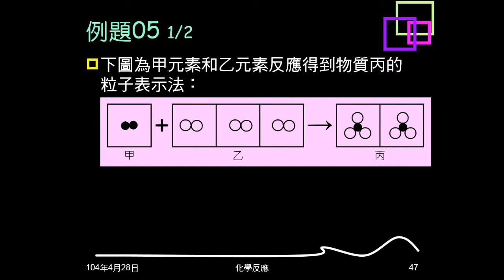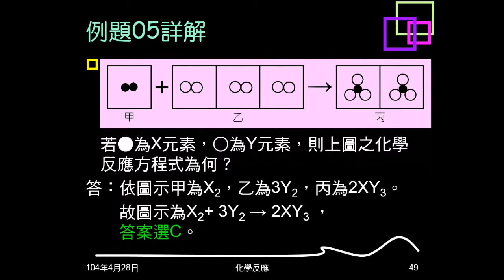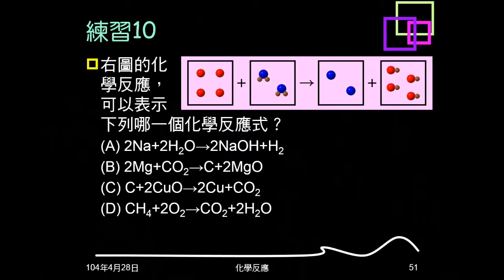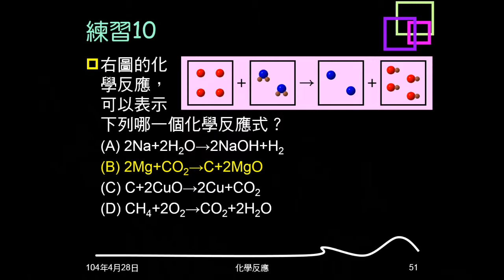103學年複習化學反應07：例題05、練習09、10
例題05、練習09、10都是幾分子的粒子模型，問圖示的反應方程式為何？